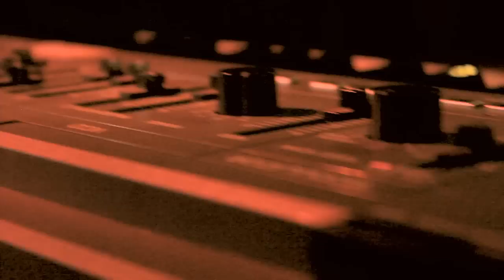Stylish Nonsense [Cosmic RCA]